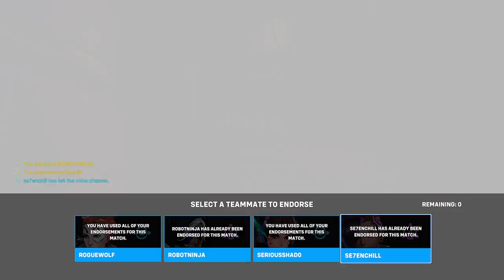Blizzard Storm? R18+